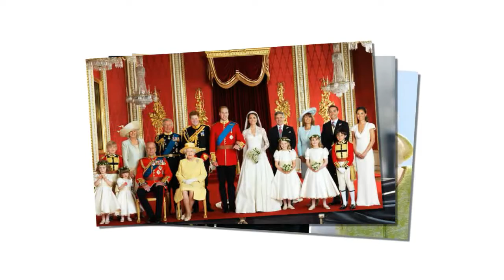Prince William Disowns fourth baby of Kate Middleton after ‘DNA Shocker' from Kate ??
Kate Middleton and Prince William’s ‘special touches’ – secretly authorised by THE QUEEN